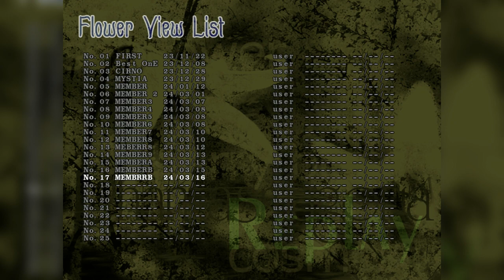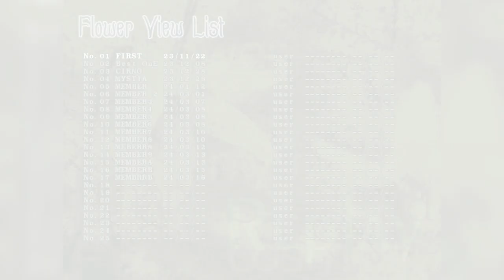Touhou 9 - Phantasmagoria of Flower View: Yuuka (Extra)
I really feared this one, I remembered how I hated playing here on lunatic, but came it pretty easy. I got fed up with Kompachi and give her a try and was able to be beat the game on the 4th or 5th attempt.
Yuuka is a slow-ass character, even non-focused and the easiest one to beat on the higher levels. Here attack is special since she shoot diagonal as well with a triple shot and since you can focus all three line on the boss, she kills them 33% faster. Also she has a really fast spellcard drop, so she is very effective if you get trapped (since she is slow as hell, it will happen).